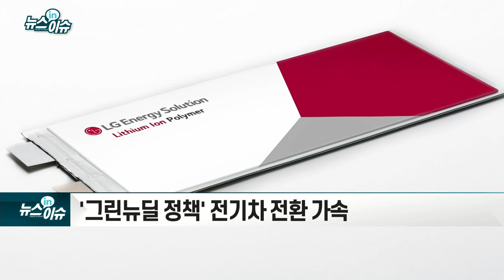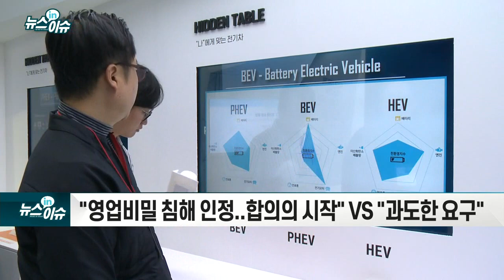LG에너지솔루션, 미국에 5조원 투자_뉴스IN이슈 (20210312)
- 美·유럽 출시 전기차 탑재 배터리 공급 물량 수주
- `그린뉴딜 정책` 전기차 전환 가속
- LG엔솔 “1년에 1조원 투자 문제 없다”
- “코나 리콜탓” 작년 영업손실 1667억원
- 지분 매각, IPO 자금 유입시 재무 부담 축소
- 합의금 규모·로열티 지급 문제 등 합의 불발
- "영업비밀 침해 인정... 합의의 시작" VS "과도한 요구"